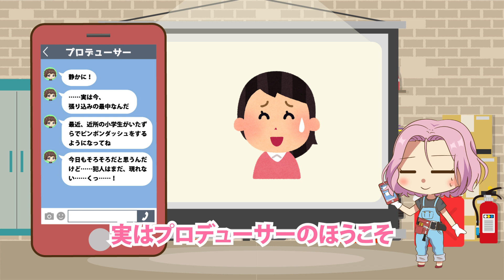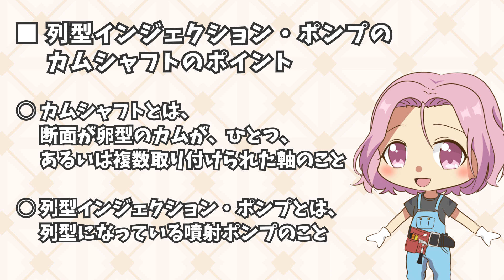「整備士試験対策！列型インジェクション・ポンプのカムシャフトとは？」【ミニメカニックTV】第106話